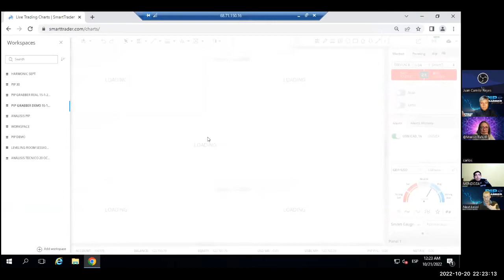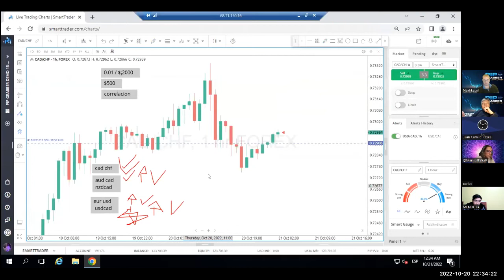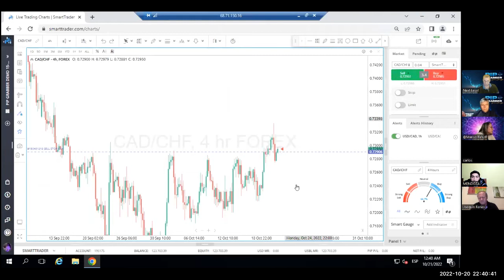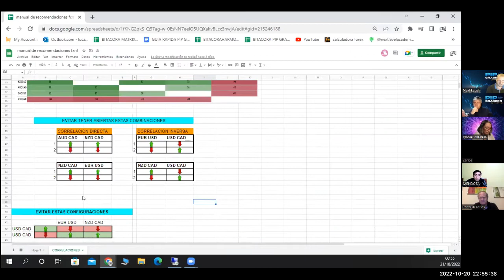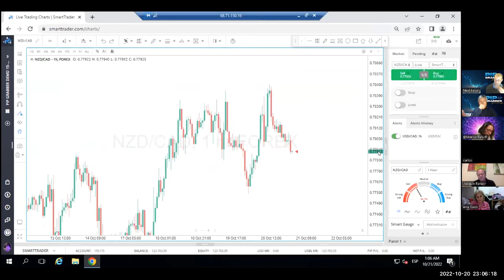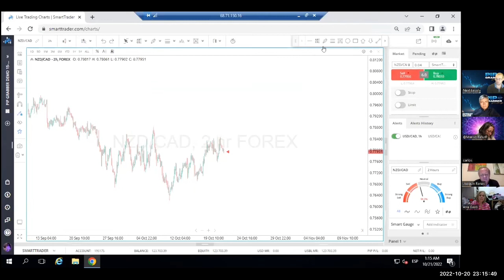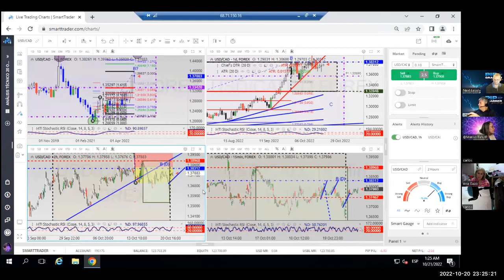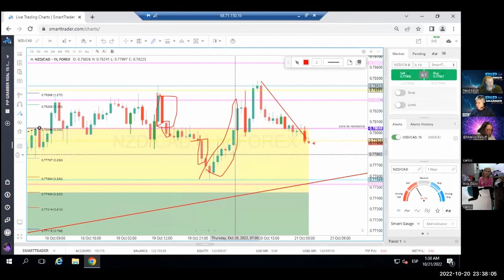63ra CLASE AVANZADA - ANALISIS DE ENTRADAS - FOREX - GESTION DE RIESGO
Lapiz y papel para aprender sobre como tomar mejores puntos de entrada.

Link para descargar el manual de recomendaciones y correlaciones de PIP GRABBER.

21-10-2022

Saludos
LED